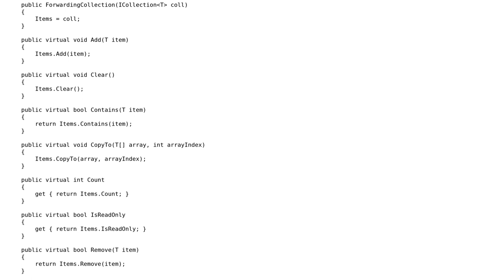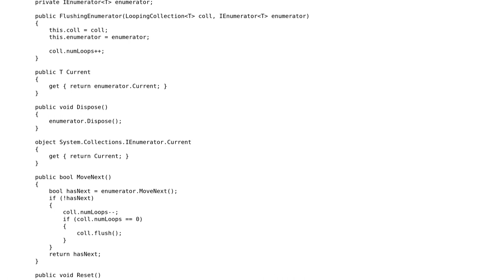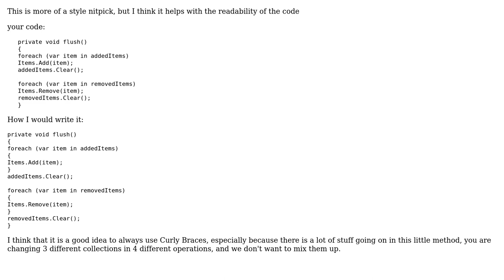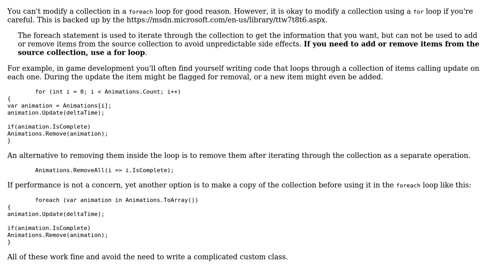Collection that can be modified in a foreach (3 Solutions!!)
Collection that can be modified in a foreach

With thanks & praise to God, and with thanks to the many people who have made this project possible! | Content (except music & images) licensed under CC BY-SA | Music | Images & others | With thanks to user Malachi user Jamal user Gage64 user craftworkgames user almaz and the Stack Exchange Network Trademarks are property of their respective owners. You are responsible for your own actions.